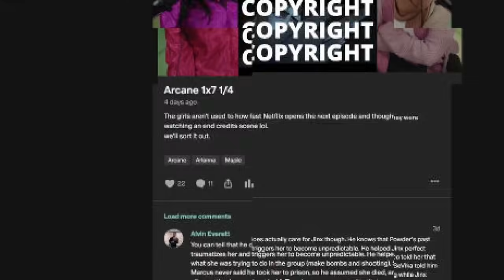Arcane 1x5 'Everybody Wants to Be My Enemy' | First Time Reaction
Maple and Arianna dive deeper into the visually stunning world of "Arcane" with their first-time reaction to Episode 5, "Everybody Wants to Be My Enemy." This episode continues to explore the complex relationship between the cities of Piltover and Zaun, as tensions and conflicts escalate. Watch as Maple and Arianna react to the evolving stories of the characters, including the ambitious inventor Jayce, the enigmatic Vi, and the insidious Silco. The episode masterfully intertwines themes of power, loyalty, and the thin line between right and wrong. Join them for a thought-provoking discussion after the reaction, delving into the episode's intricate plot, character development, and the series' exceptional art and animation.

00:00 - Intro
00:11 - Reaction
24:27 - Review